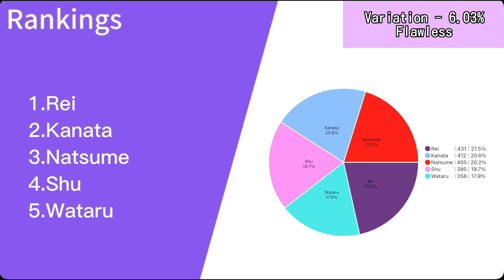Twilight Pentagram ( Five Eccentrics ) - Line Distribution